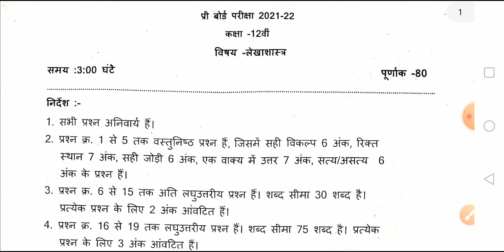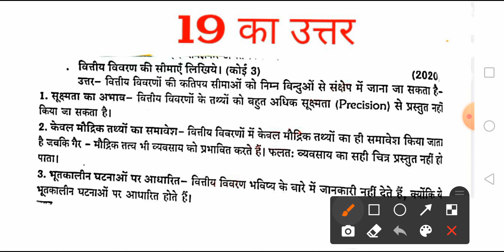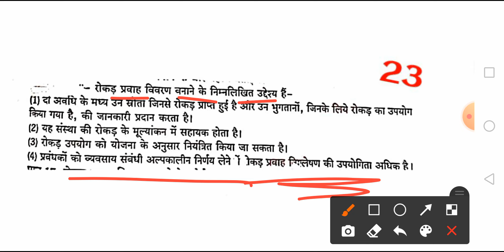Class12th Account pre board paper full solution 2022 | कक्षा 12 लेखाशास्त्र प्री बोर्ड पेपर सोल्युशन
hello student,
aaj ki is video mein class 12th accountancy (लेखाशास्त्र) pre board paper ka phool) full solution aapko provide karaya Gaya Hai.

class 12th hindi pre board paper 2022 solution mp board|कक्षा 12वीं हिन्दी प्री-बोर्ड पेपर के उत्तर👇👇👇👇👇👇👇👇👇👇👇👇👇👇

kaksha 12 pre board paper lekhashastra full solution MP Board 2022
class 12th lekhashastra pre board paper full solution 2022 MP Board
class 12th lekhashastra pre board paper full solution 2022
pre board paper lekhashastra kaksha 12 full solution 2022
kaksha barahvin lekhashastra pre board paper solution
kaksha 12 lekhashastra pre board paper ka solution
class 12th Account pre board paper full solution
कक्षा 12 लेखाशास्त्र प्री बोर्ड पेपर का पूरा सॉल्यूशन
क्लास 12th प्री बोर्ड लेखाशास्त्र प्री बोर्ड पेपर फुल सोल्यूशन 2022
लेखाशास्त्र क्लास 12th प्री बोर्ड पेपर फुल सोल्यूशन 2022 एमपी बोर्ड
क्लास ट्वेल्थ लेखाशास्त्र
लेखाशास्त्र क्लास 12th प्री बोर्ड पेपर फुल सॉल्यूशन
12th क्लआस लेखाशास्त्र प्री बोर्ड पेपर का सलूशन